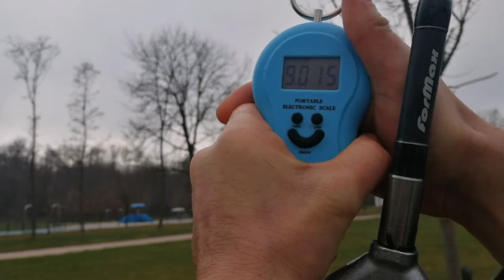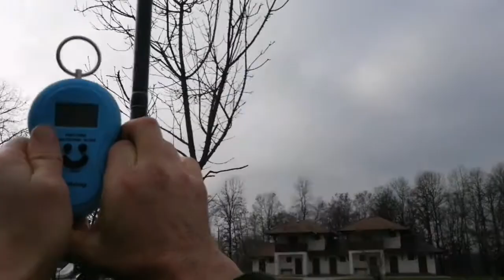Carp Fishing Zimske čarolije decembar 2020 (Aqua Dreams Samaila)